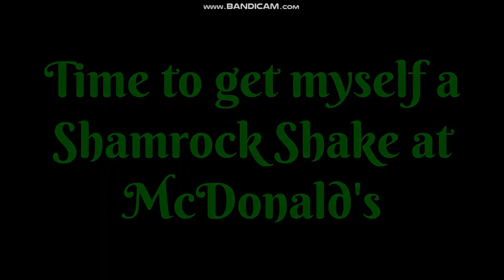Time to get myself a Shamrock Shake at McDonald's for 2024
Happy St. Patrick's Day to you all!